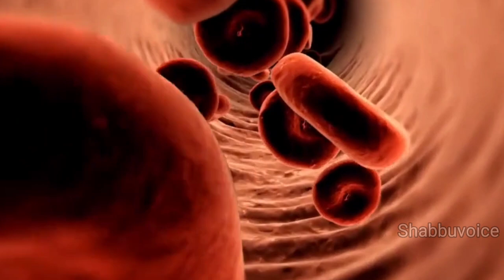khajoor khane ke fayde ! khajoor benefits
Pregnancy me khajoor khane ke fayde ! khajoor benefits

khajur ko dudh ke sath khane ke
fayde
anjeer kaise khaye
khajoor kaise banta hai
khajur ka ped
kimia dates
konsa khajur khana chahiye
chuhara khane ke fayde
kaju khane ke fayde
khajur khane ke fayde sanyasi
ayurveda
khajur kitne prakar ke hote hain
kacche khajur khane ke fayde

konsa khajur acha hota hai
khali pet khajur khane ke fayde
badam ke fayde